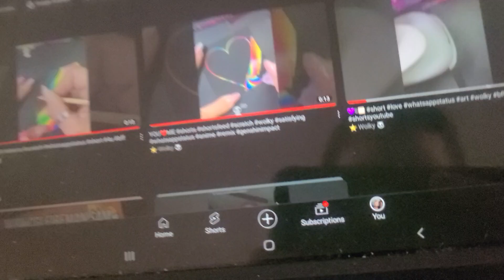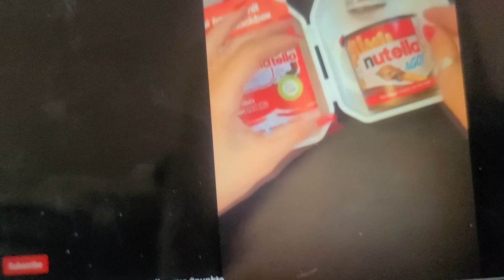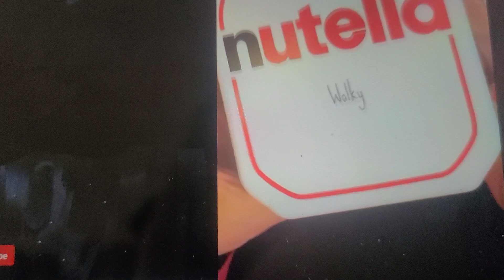May 31, 2024